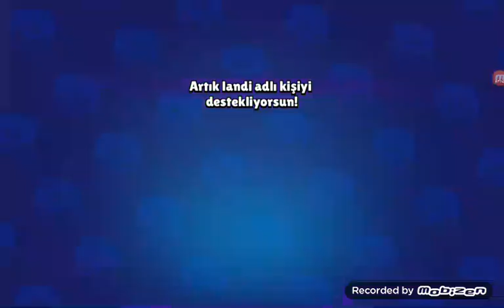kutu açılışı çekiliş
Yorumlara çekilişte katilıyom demeniz yeter